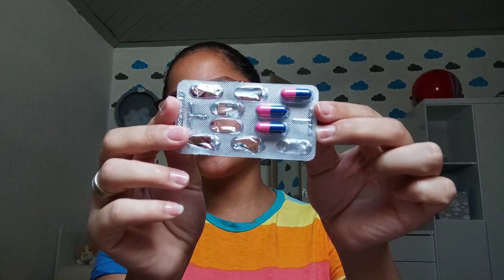ACABADOS DO OITAVO MÊS DO BEBÊ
OLÁ GENTEEE, BEM VINDO A MAIS UM VÍDEO AQUI DO CANAL, NO VÍDEO DE HOJE MOSTRO PRA VOCÊS OS USADOS E ACABADOS DO OITAVO MÊS DO DAVI. MOSTRO AS FRALDAS QUE ELE USOU, A DA HUGGIES VERMELHA (TURMA DA MÔNICA VERMELHA). MOSTRO AS POMADAS QUE ELE USOU,  A NATIGLOS E A BEPANTRIZ. E MOSTRO OS PRODUTOS DE HIGIENE DO BEBÊ, QUE SÃO TODOS DA LINHA MAMÃE E BEBÊ DA NATURA. MOSTRO A CAMOMILINA C QUE A GENTE USA NELE PRA ALIVIAR OS SINTOMAS DA DENTIÇÃO E MOSTRO OS LENÇOS QUE USAMOS NELE. A GENTE ESPERA DE CORAÇÃO QUE VOCÊS GOSTEM DO VÍDEO, UM BEIJO, FIQUEM COM DEUS E ATÉ O PRÓXIMO 🙌🏻❤️😘🥰.

JAKELINE JENNIFE.